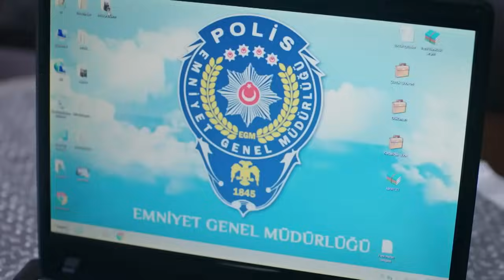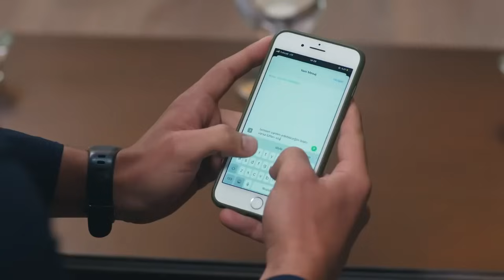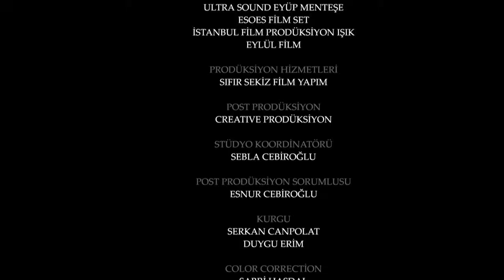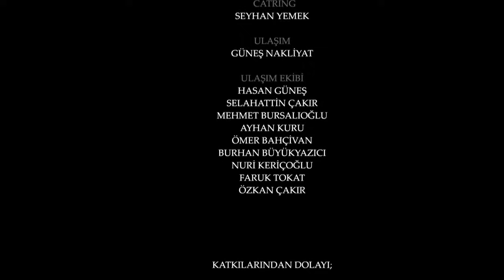403 امانت با دوبلۀ فارسی | قسمت